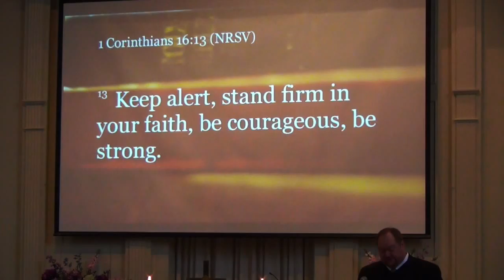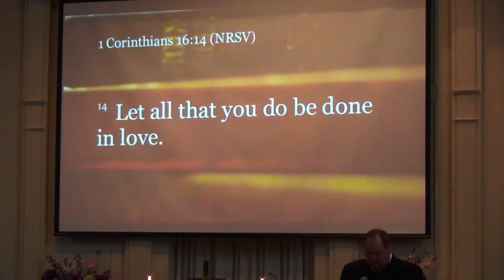'Going Forward', Pastor Paul on April 10 '16